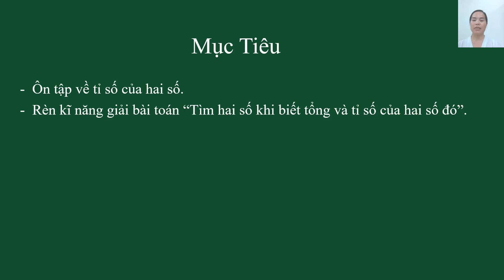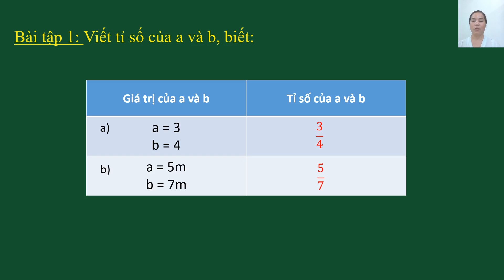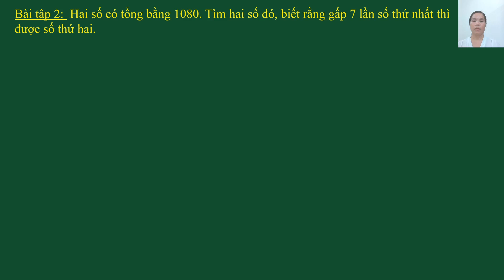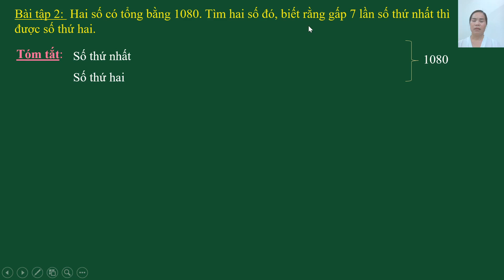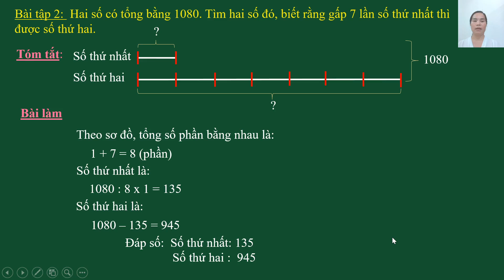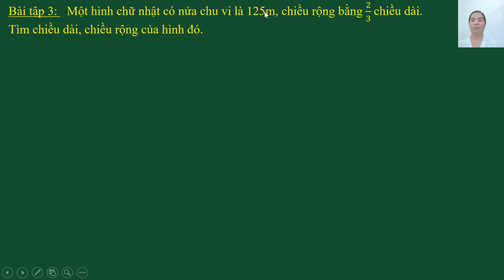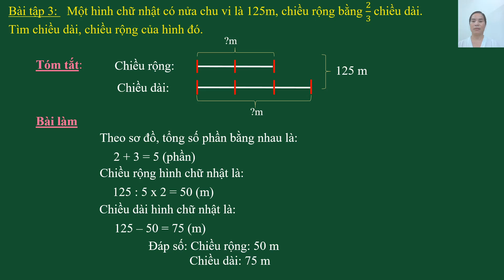Lớp 4 - Toán - Bài: Luyện Tập chung